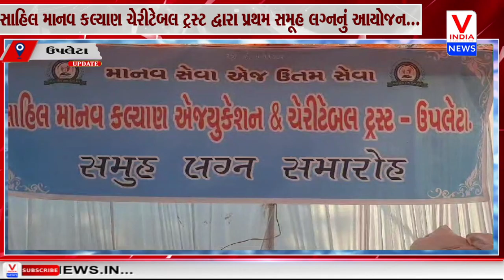ઉપલેટા :- સાહિલ માનવ કલ્યાણ ચેરીટેબલ ટ્રસ્ટ દ્વારા પ્રથમ સમૂહ લગ્નનું આયોજન...|| V India News